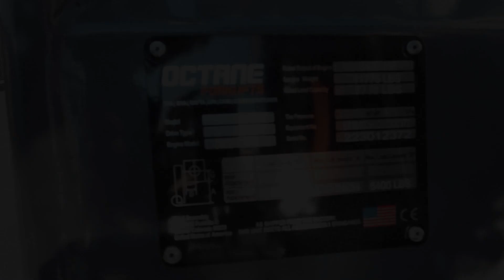OCTANE FD35S 8,000 lb Diesel #2372 - Forklift for Sale